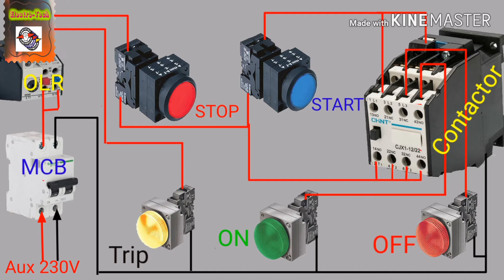DOL starter wiring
DOL starter practical

MCB (Miniature Circuit Breakers) - Types, Working and Trip Curves.